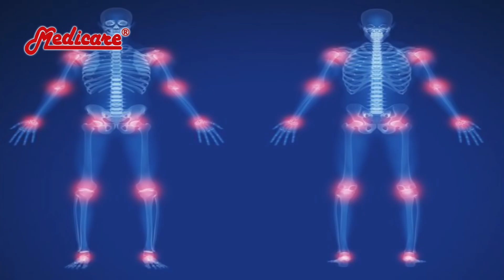(جوڑوں کا درد)JOINTS PAIN SYMPTOMS ,TREATMENT AND PREVENTION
The main symptoms of arthritis are joint pain and stiffness, which typically worsen with age. ... Rheumatoid arthritis is a disease in  which the immune system attacks the joints, beginning with the lining of joints .

DR AMJAD IQBAL BHATTI
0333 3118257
1.WORLD FAMOUS HOMOEOPATHIC STORE AND CLINIC
HALAI BUILDING BESIDE GHADIALI BUILDING OPP EMPRESS MARKET SADDAR KARACHI .
2.WORLD HOMOEOPATHIC STORE AND CLINIC
MAIN BADAR COMM OPP SONERI BANK 25 C NEAR 26 STREET PHASE 5 EXT D.H.A KARACHI . 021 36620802